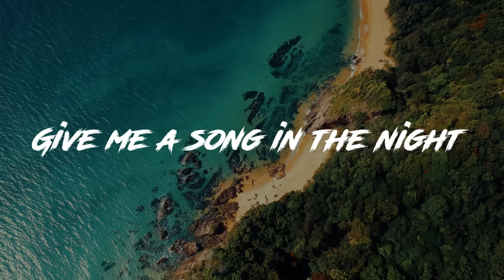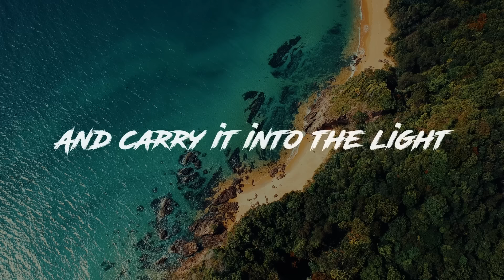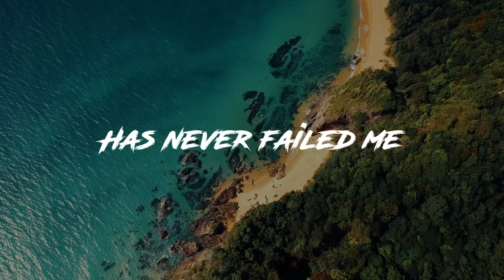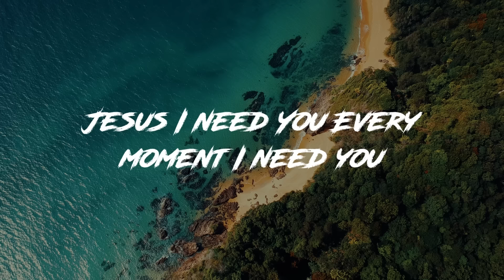Jesus I Need You - Hillsong Worship [Lyrics Video]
"Jesus I Need You" from the album 'OPEN HEAVEN / River Wild'.

Words and music by Reuben Morgan, Brooke Ligertwood, Scott Ligertwood & Jarrad Rogers.
CCLI: 7047253

VERSE 1:
Hope be my anthem
Lord when the world has fallen quiet
You stand beside me
Give me a song in the night

CHORUS:
Jesus I need You
Every moment I need you
Hear now this grace bought heart sing out
Your praise forever

VERSE 2:
Beauty for ashes
You find the weak and contrite heart
Shoulder its burdens
And carry it into the light

BRIDGE:
Remember love
Remember mercy
Christ before me
Christ behind me
Your loving kindness
Has never failed me
Christ before me
Christ behind me